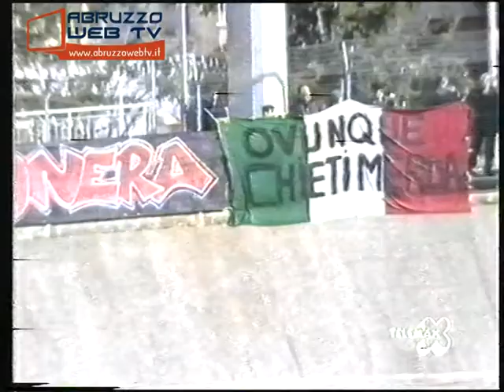E' Goal ! Trasmissione del 28 03 1999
Filmato d’archivio: E’ Goal ! (Trasmissione del 28/03/1999)
Ospiti: Stefano De Cristofaro, Franco Capuzzi (Co-Presidente Casoli), Eduardo Del Peschio (Portiere Casoli)
All’interno della trasmissione:
Servizio Lanciano-Anagni 3-0 (con interviste a Massimo Cipriani-Allenatore Anagni e Fabrizio Castori-Allenatore Lanciano)